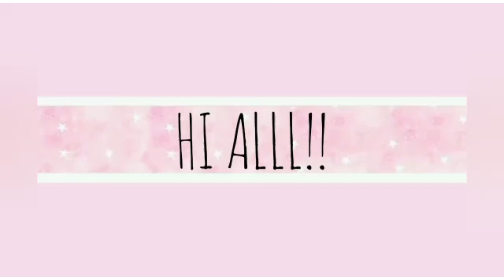NAME MANDALA ART||DO SUBSCRIBE||Sweartzz